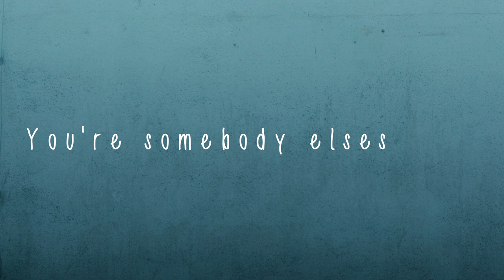Damien Dawn - Acapella Song Sneak & Kickstarter Update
Also available on deezer  and several other streaming platforms and stores.

About Me:
Damien is a German singer and songwriter. He’s a single child and speaks 3 languages fluently. He played Ice Hockey in school and gained his first musical experiences at music school (playing piano and cello).
Damien’s first song “Your Heart” was released in 2010 - a rock ballad which gained him an international fan base.
His music is influenced by groups such as 30 Seconds To Mars, Nell, Muse, Oasis and classic rock bands, however he isn’t interested in restricting himself by genres and archetypes.